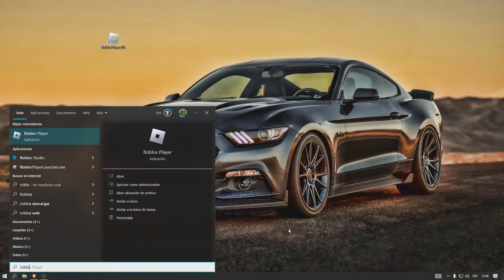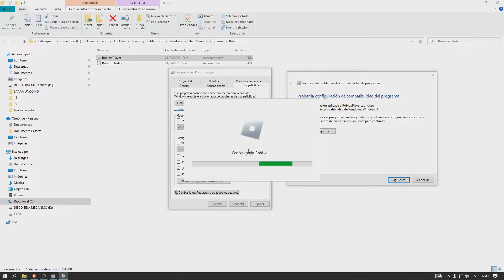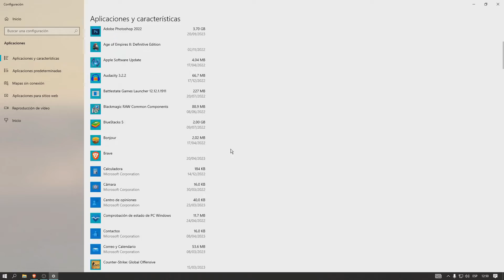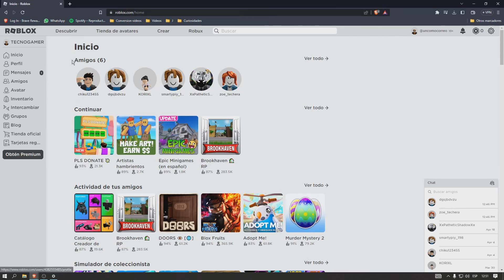✅ERROR 268 DE ROBLOX [COMO SOLUCIONAR]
Si tienes el error code 268 en Roblox y no te teja entrar al juego y te dice que sale un error en el que no puedes iniciar sesión, o el error 529, solo tienes que seguir los pasos explicados en el siguiente tutorial. Asi harás que Roblox funcione.

00:00 Roblox no me deja jugar
00:20 Solución error de Roblox 268
02:21 Roblox no me deja entrar al juego error 268